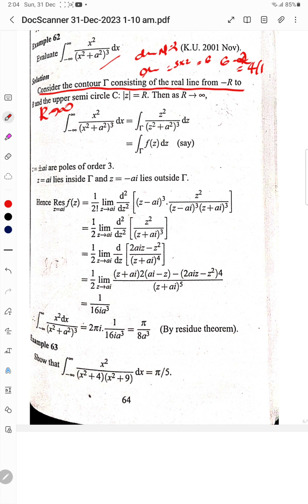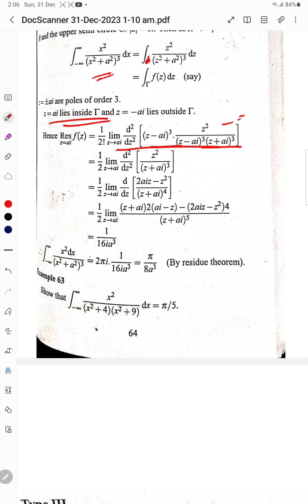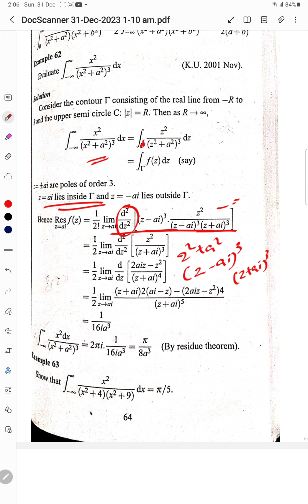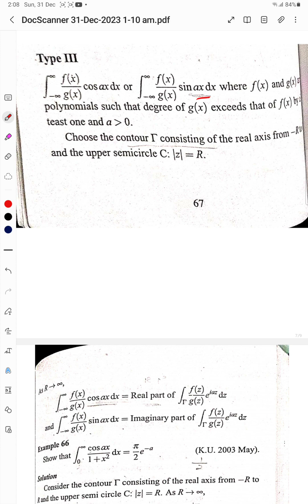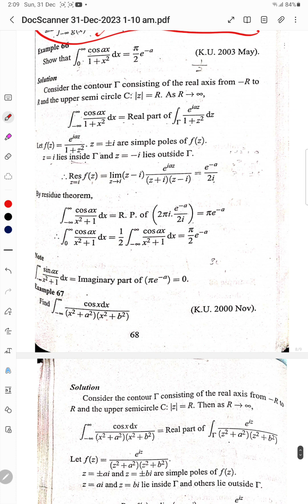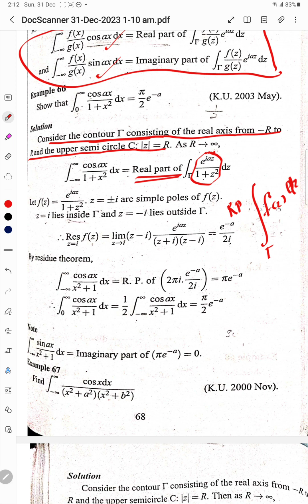5#part7#btech#diploma civil s3 ktu#